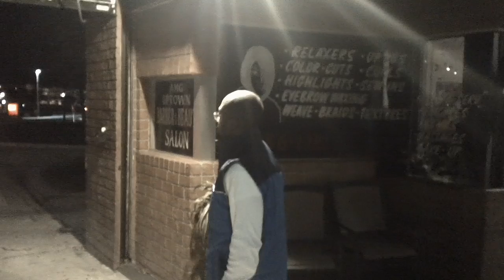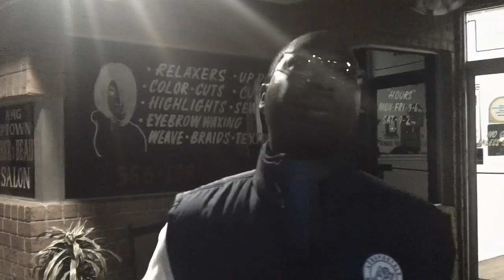GENE DOT COM 411 NEWS 1/20/12